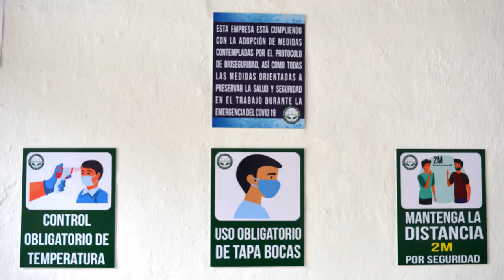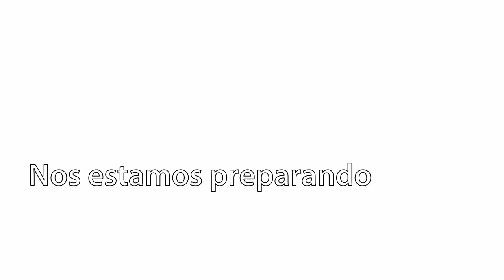Pronto nos volveremos a ver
En COTECNOVA tú y tu familia son nuestra prioridad, por eso nos estamos preparando y tomando todas las consideraciones necesarias para cuidarte.